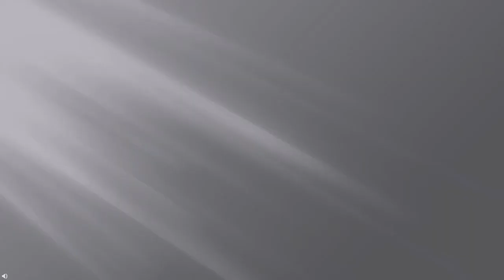SEGUNDO TRIMESTRE EMBARAZO /NOMBRE DE NUESTRA BEBÉ / ME SIENTO MALA MADRE ¿QUERÉIS SABER PORQUÉ?/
En este vídeo os cuento todo lo relacionado con el final de mi segundo trimestre de embarazo. Además os decimos el NOMBRE DE NUESTRA BEBÉ. Entre mis síntomas llego a sentirme mala madre ¿Queréis saber porqué?